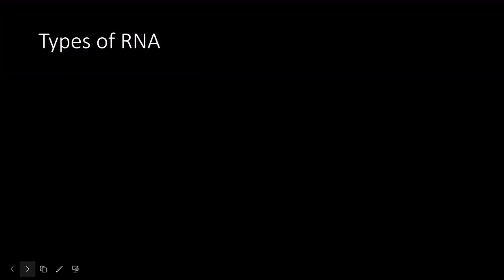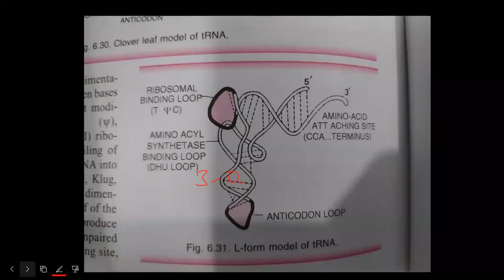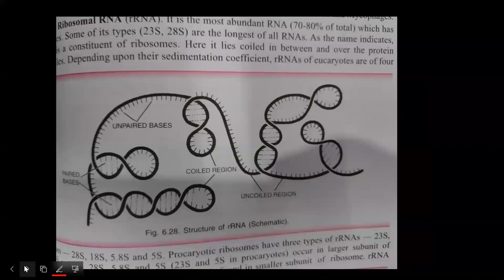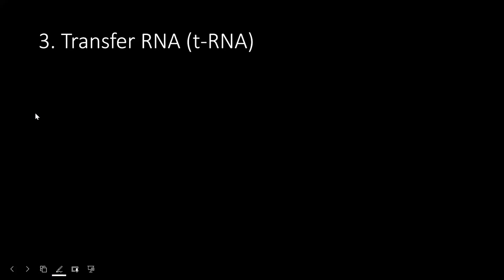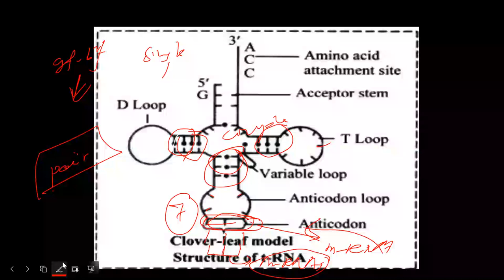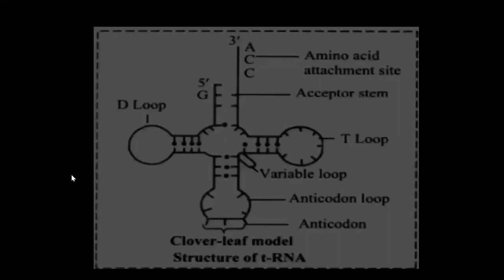RNA part 2 FOR CEE & NEB CLASS 12 | Sunil Adhikari